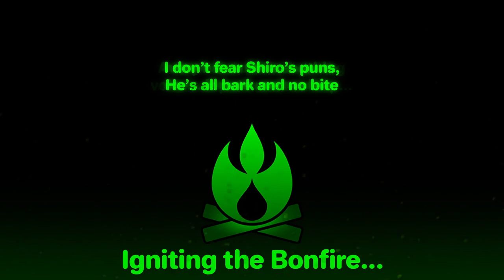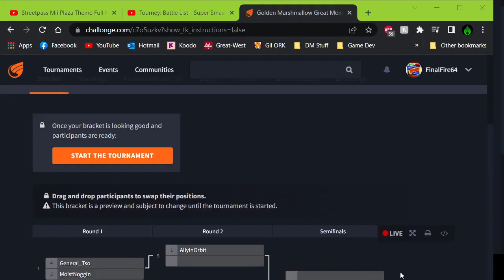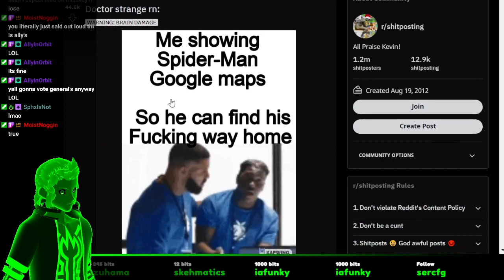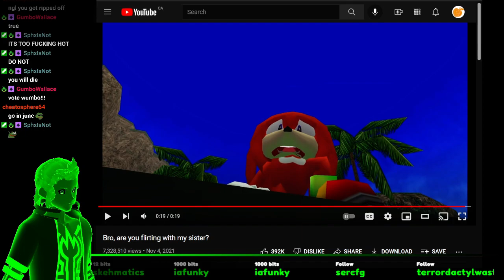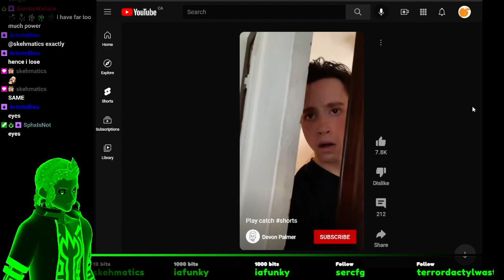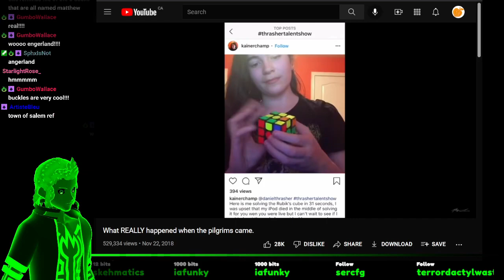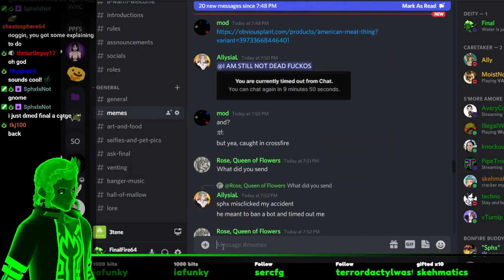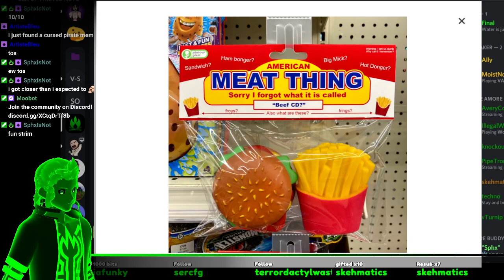Golden Marshmallow VI - The Great Meme-Off